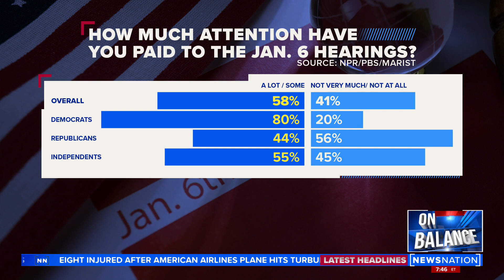Republicans call January 6 hearings a ‘sham’ | On Balance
Some Republicans are calling the January 6 hearings a “sham” ahead of the final summertime hearing. David Drucker, Senior Political Correspondent for The Washington Examiner, weighs in on the response.